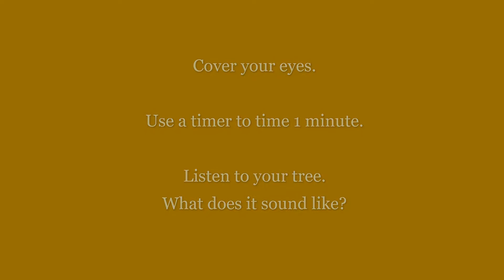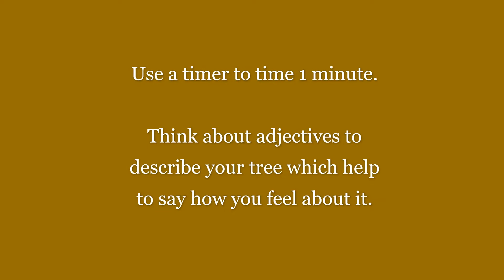Tree - Finding Adjectives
Choose a tree.
Cover your ears for 1 minute and really look at the tree.
Record your adjectives for how the tree looks.
Cover your eyes for 1 minute and really listen.
Record your adjectives for how the tree sounds.
Go right up to the tree and feel the different parts of it for 1 minute.
Record your adjectives for how the tree feels.
Take a minute to think about your response to the tree.
How can you describe the tree to let someone know how it makes you feel?
Is your tree friendly, fun, exciting, mysterious, shabby, threatening, scary, impressive, funny?